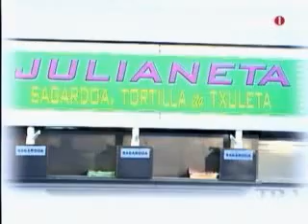wazemank prozesiyua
julianeta wazemank alkain  onenak zazte